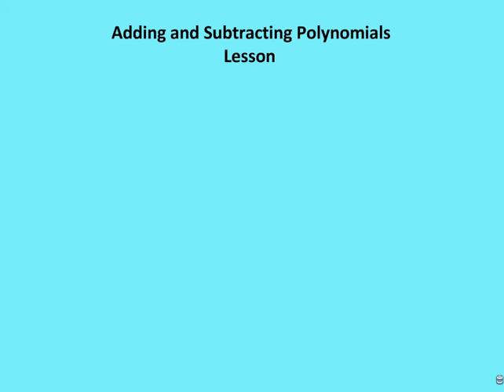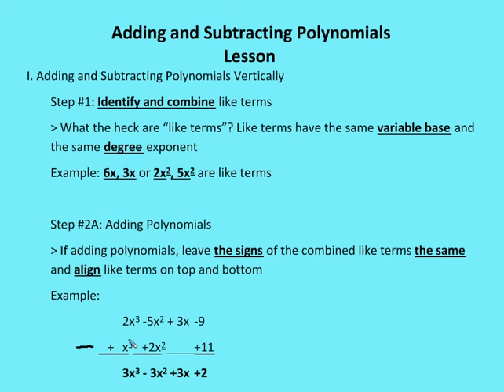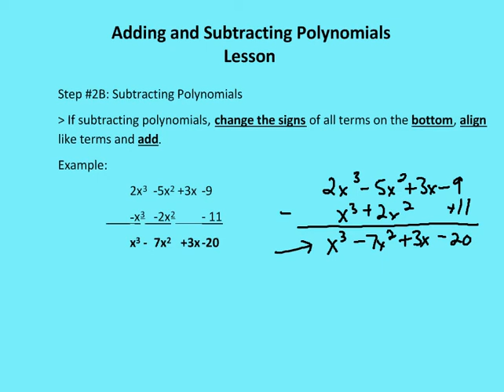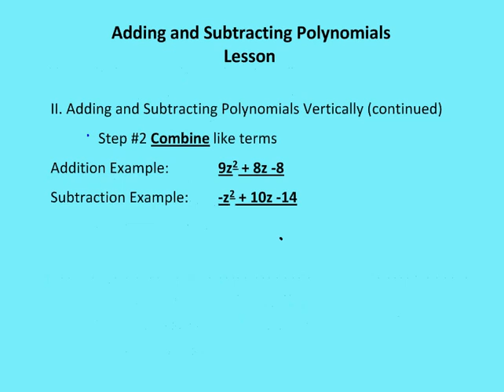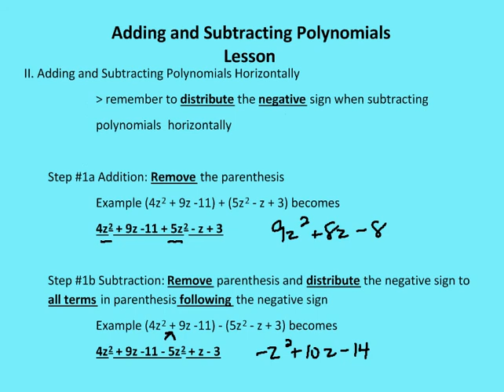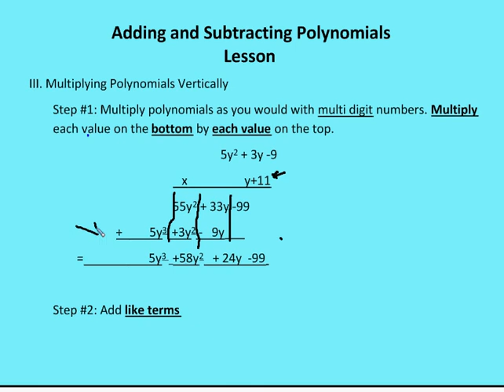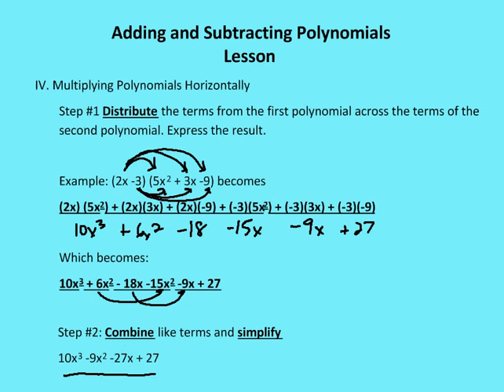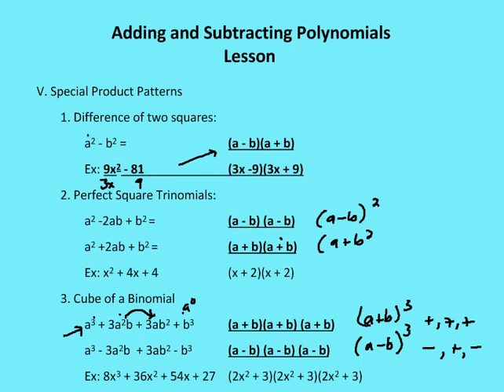5.3 Adding and Subtracting Polynomials (Lesson).avi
A lesson on adding and subtracting polynomials both vertically and horizontally